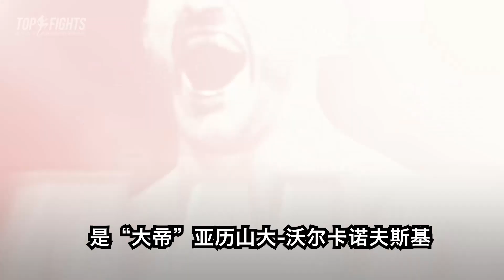UFC 266賽前預測：時隔6年，西海岸麻匪幫精神領袖、初代惡棍王回歸！| UFC 266: Diaz vs Lawler 2 predictions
UFC 266期，“大帝”亚历山大vs“T城”奥特加、“子弹”舍甫琴科vs劳伦-墨菲、尼克迪亚兹vs罗比劳勒，这支赛前预告影片，就带大家快速了解这次数字赛的比赛看点!